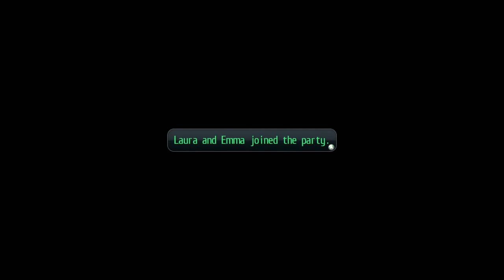Let's play - TloH: Trails of Cold Steel II #042 (Rescue?)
Welcome to my playthrough of "The Legend of Heroes: Trails of Cold Steel II" by "Nihon Falcom".

After learning about the world with his classmates, Rean gets ripped out of his student life by a civil war. His friends and family are scattered and in danger and he has the power to make a difference.
Let me give him a helping hand then, I like to mess around a bit aswell after all! :)

If you want to play Cold Steel II for yourself, check out the PC version on Steam:

Don't forget to enjoy yourself!